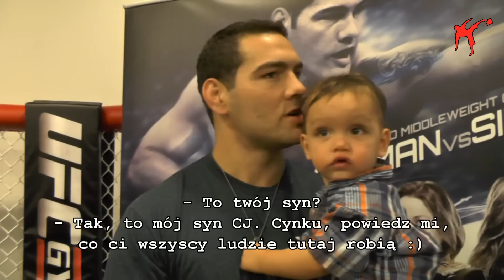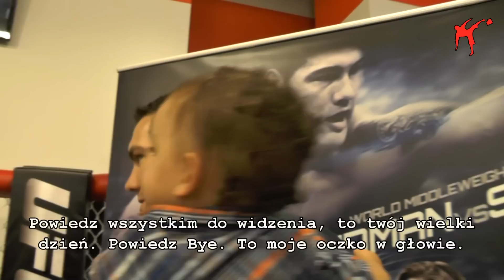Chris Weidman on fighting Anderson Silva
Chris Weidman vs Anderson Silva II - Portal o wszystkich sportach walki przedstawia nagrania z konferencji prasowej w Nowym Jorku, promującą drugą walką Chrisa Weidmana z Andersonem Silvą.